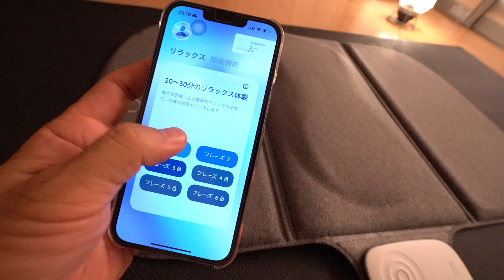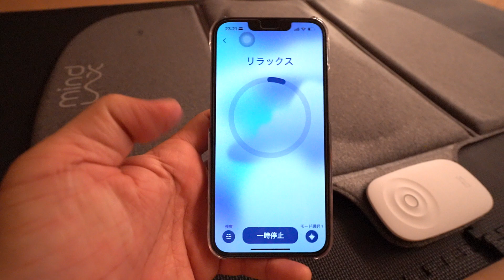MindLax(マインドラックス)社の「MindLaxスリーピングマット」のレビュー動画です。〜実際の動作(体験者なし編)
MindLax(マインドラックス)社の「MindLaxスリーピングマット」のレビュー動画です。
スリープテックによる音と振動のリラクゼーション、マインドフルネス効果が心と身体を癒してくれます。
ブログ「Studio Kamix」で詳しく紹介しているので